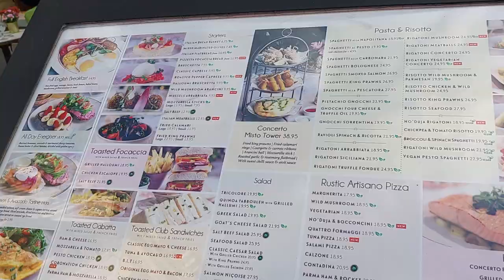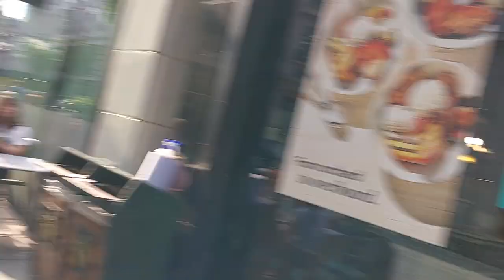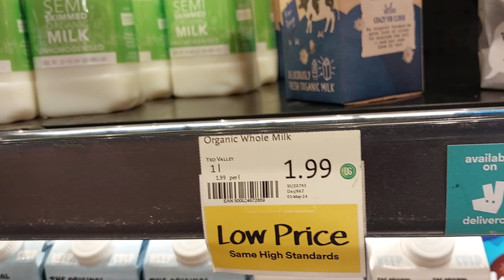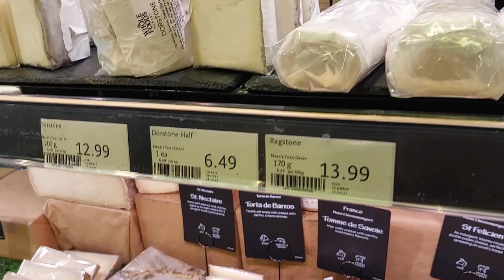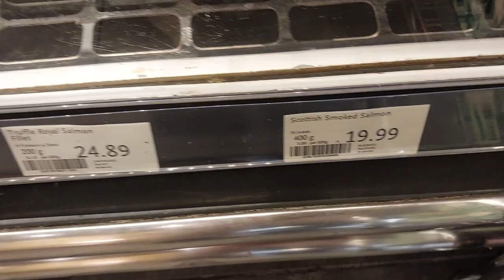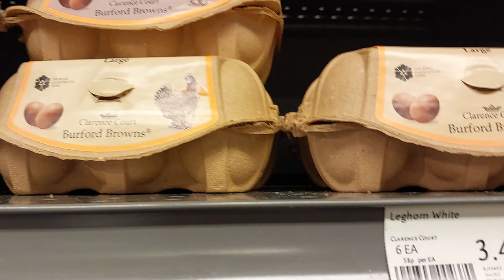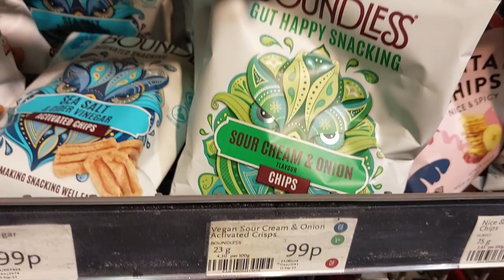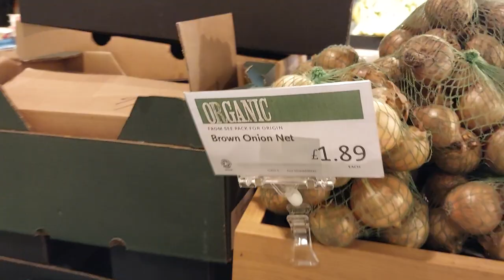Piccadilly, Whole Foods Market, Food, West London, Tourism